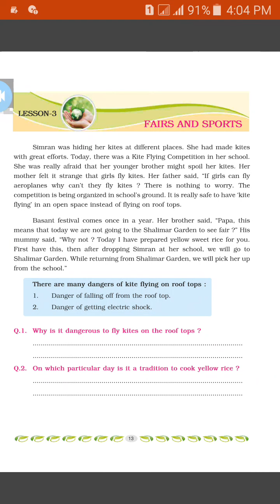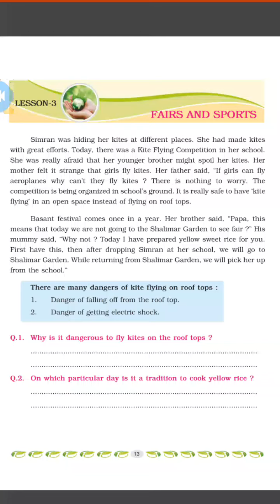CLASS IV, E.V.S. Lesson - 3